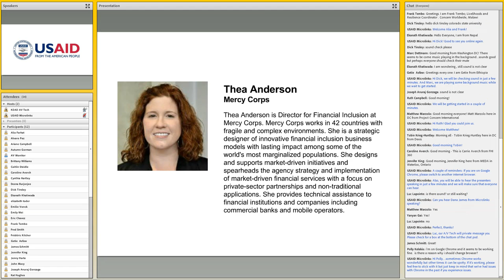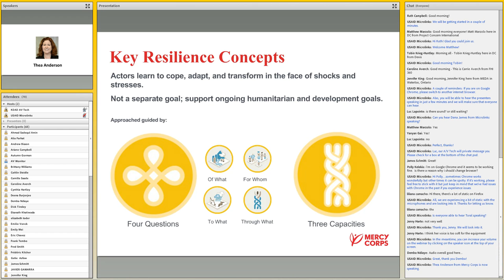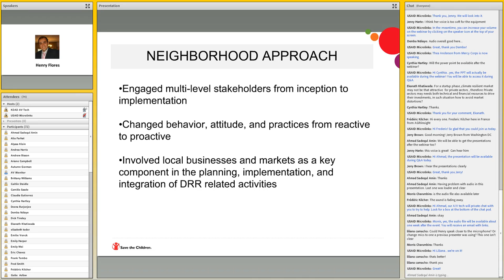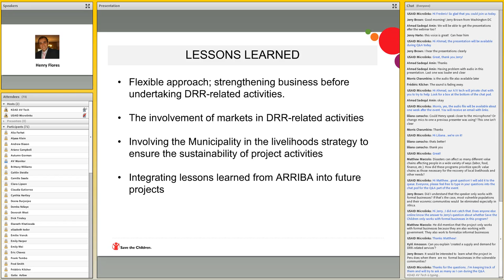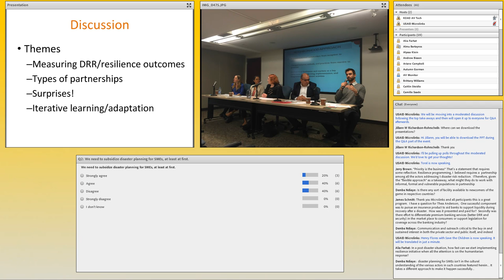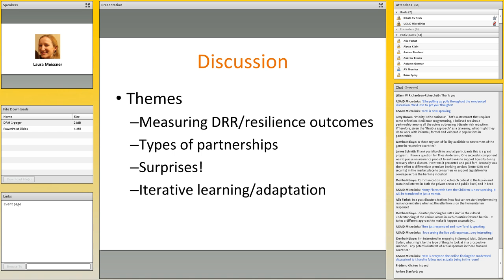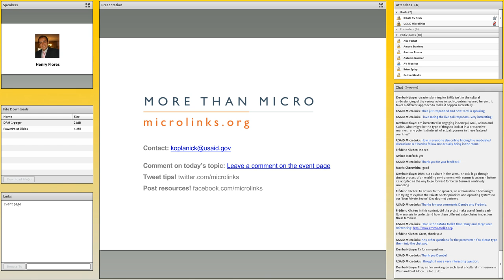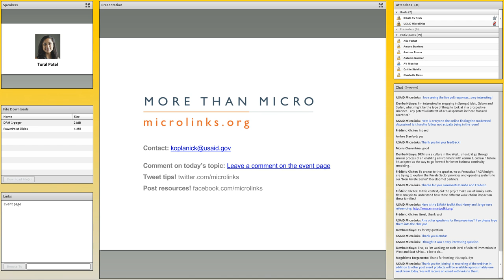Webinar: Investing in Resilient Markets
Natural disasters affect hundreds of millions of people around the globe every year. With each new disaster, development gains are threatened as infrastructure is destroyed and economic opportunities and livelihoods are interrupted or lost, leading to increased poverty. Building resilience and reducing disaster risks in hazard-prone areas are critical—and engaging the local private sector is an integral component of effective, sustainable action.

In this seminar, panelists shared lessons learned from three different programs in involving local private actors in disaster risk reduction. Grounded in their experiences, the presenters discussed what it means to achieve success at the intersection of disaster risk reduction in context and private sector partnerships.

The presentations were followed by a moderated discussion on key considerations to improve effectiveness in reducing disaster risks through private sector engagement.